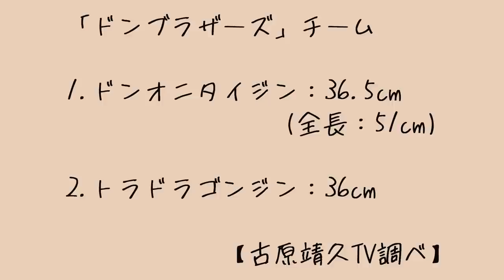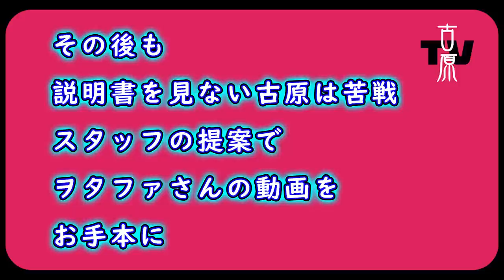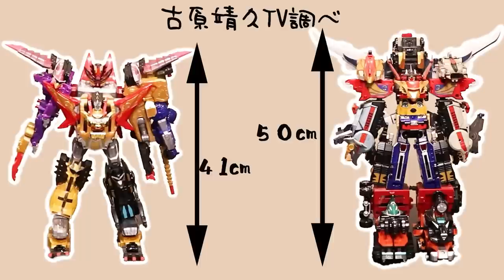【検証】みんなが気になっていたアレ。検証してみました。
【古原靖久SNS】